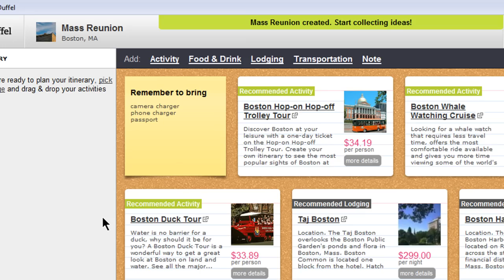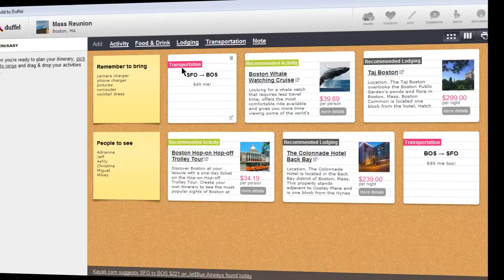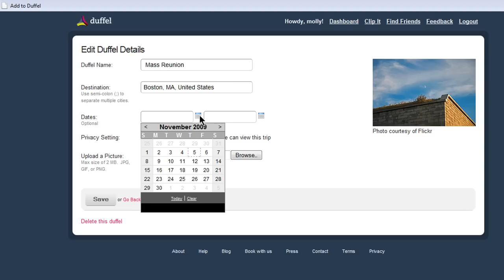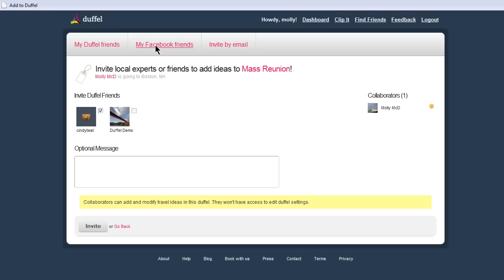Screencast Tour of DuffeUp.com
Duffel is a tool that helps you find and save ideas for trips you're planning and for places you hope to go one day.